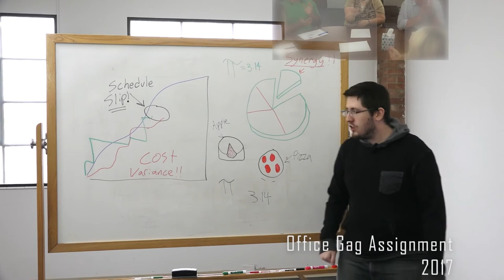Jonathan Chantry Editor Reel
Demo Reel showing some of my small pool of projects that I've completed as an editor. This channel is mainly a music channel, but I will post cute little videos like this one every once in a while.

Credit to SharaX for their amazing remix of Dark, Darker, Yet Darker.